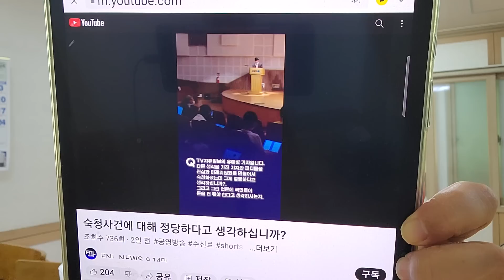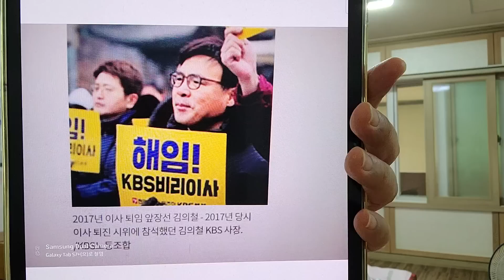기자회견장에서 KBS 김의철 사장의 충격 답변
적폐청산기구에 대한 변명